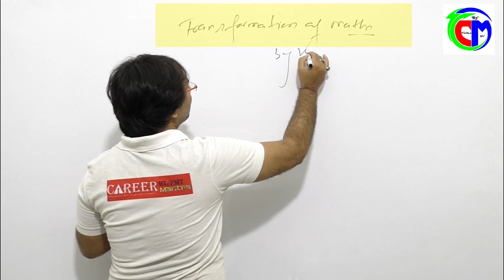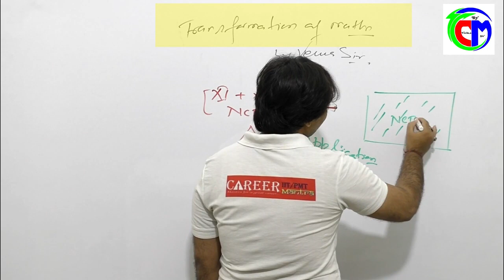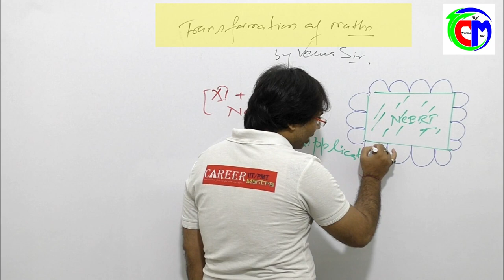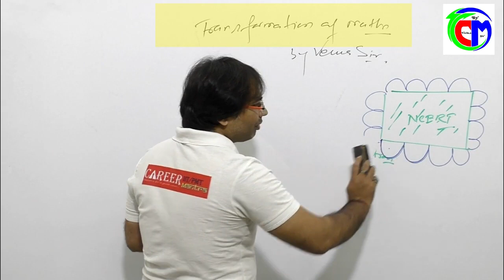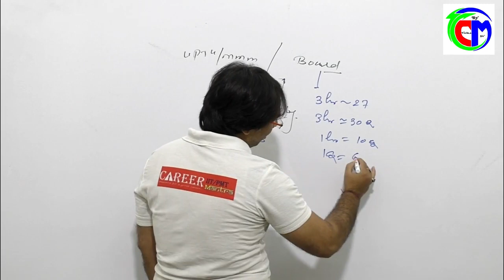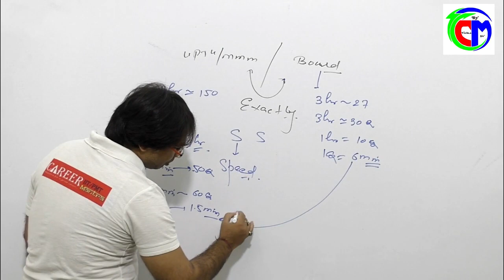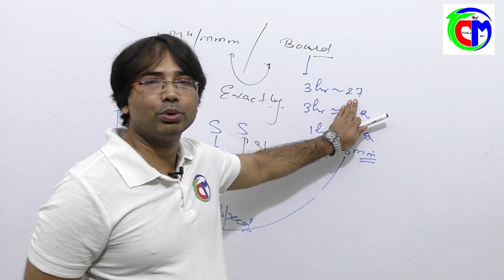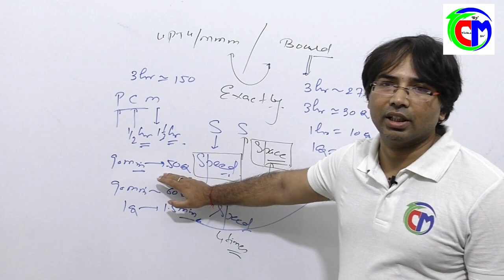Transformation of Maths By Verma Sir